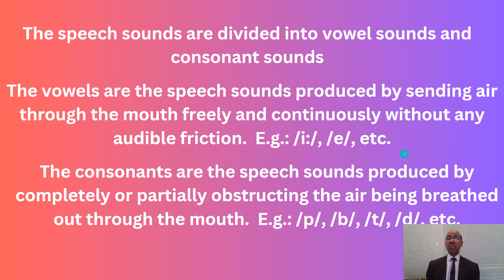Tips on English | 1. 25. Vowels and Consonants | English with Dr. Sivadas Madhavan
Luke Davidson short video